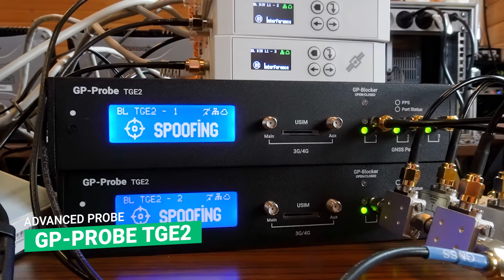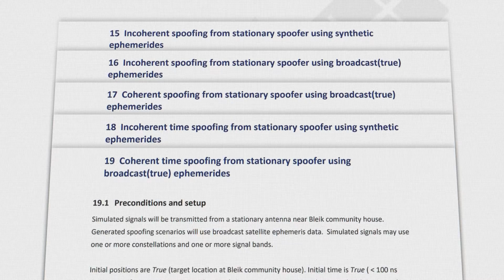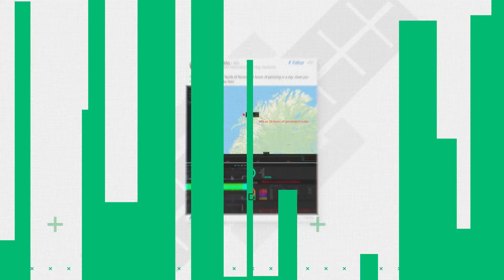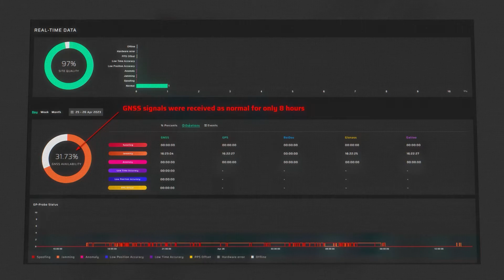Jammertest 2023 Overview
A brief overview of Jammertest 2023 was held in northern Norway from 18 to 22 September. This is the largest event for testing GNSS spoofing and jamming defense technologies.

This time the event was almost entirely devoted to spoofing testing.
Types of spoofing generated:
- meaconing with varying power
- Non-coherent spoofing using synthetic ephemerides
- Non-coherent spoofing using broadcast(true) ephemerides
- Coherent spoofing